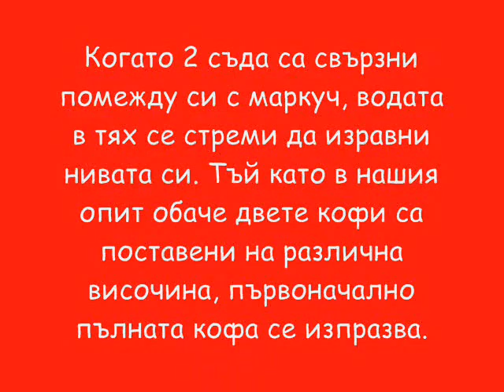ARTY_Voda Katerach Nikola Tsanov.wmv